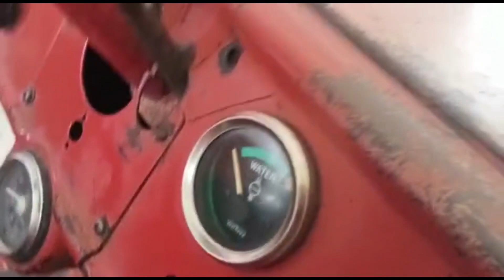Mahindra 475 Di , | Meerut नंबर, मेरठ में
किसान भाईयों आज सभी के लिए Mahindra 475 Di ,बहुत ही सस्ता,  Original Paint के साथ